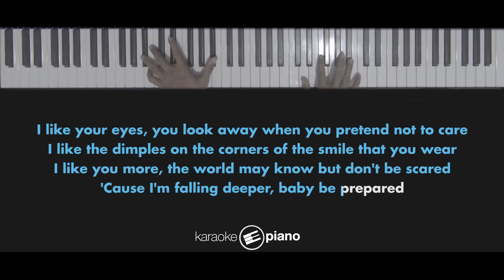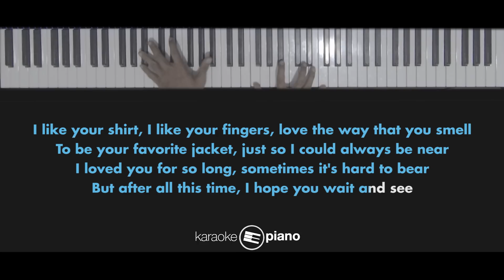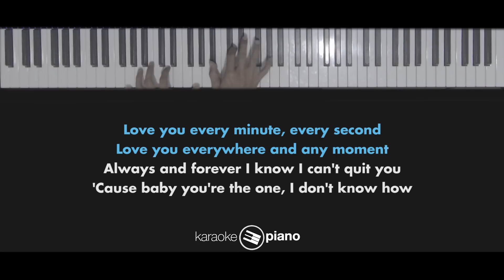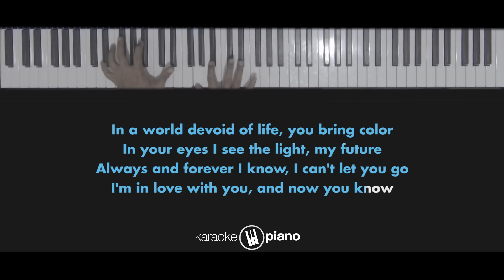I Like You So Much, You'll Know It (我多喜欢你，你会知道) - Ysabelle Cuevas (KARAOKE PIANO - FEMALE KEY)